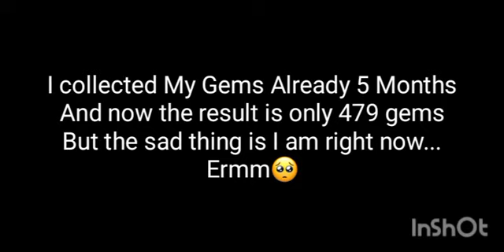Im Really Sad Because Stumble Pass Its Growing to 1200 Gems 😢😤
ᴛʜᴀɴᴋs ғᴏʀ ᴡᴀᴛᴄʜɪɴɢ ᴍʏ ᴠɪᴅᴇᴏ ᴅᴏɴ'ᴛ ғᴏʀɢᴇᴛ ᴛᴏ ʟɪᴋᴇ ᴀɴᴅ sᴜʙsᴄʀɪʙᴇ 🤗
∙ɪɴsᴛᴀɢʀᴀᴍ : ati.qah09
∙ɪɴsᴛᴀɢʀᴀᴍ : pisy_ang_youtube
∙ᴀᴘᴘ ᴇᴅɪᴛ : Cap Cut
∙ʀᴇᴄᴏʀᴅ : AZ screen recorder
∙ᴛʜᴜᴍʙɴᴀɪʟ : Picsart
∙ᴘʜᴏɴᴇ : Huawei Y5P